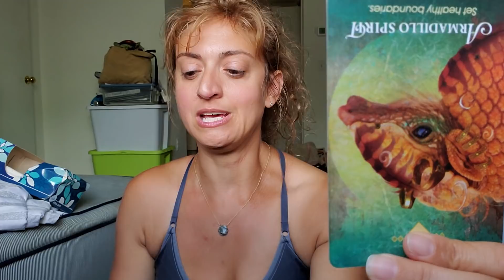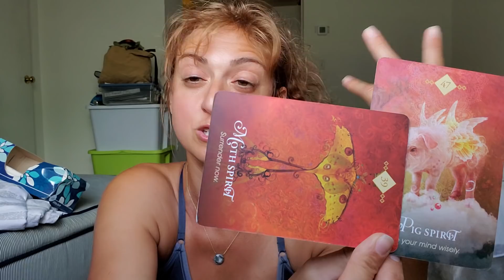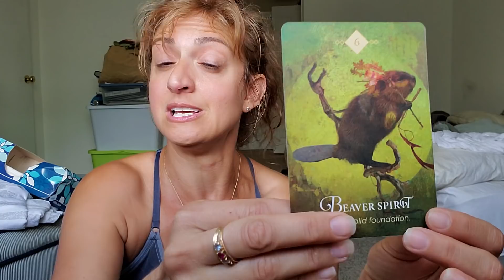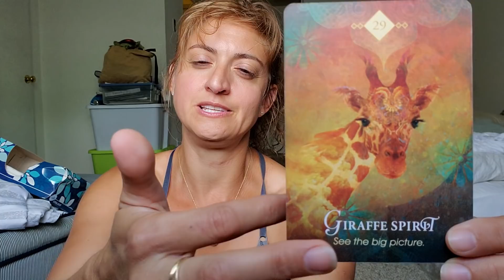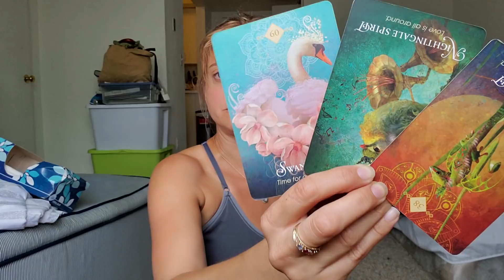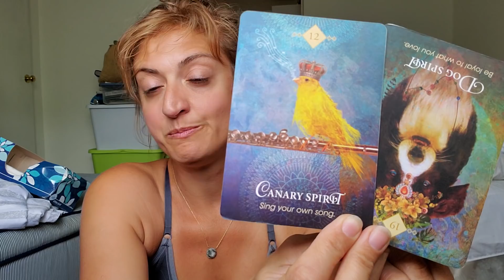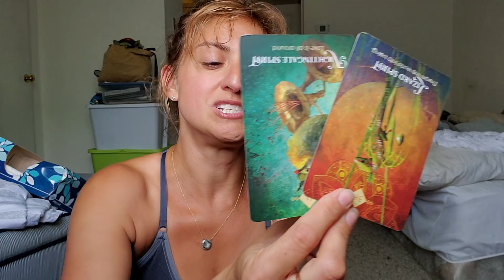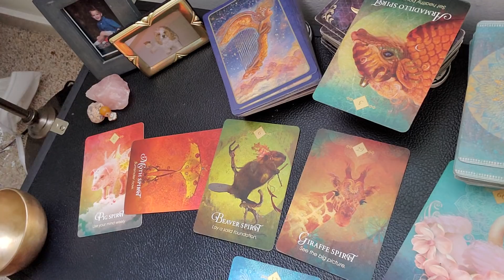♑ Capricorn: Your soul is coming back to life ♑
PERSONAL READINGS
Recorded $150
In the body of the email specify:

FB: Born without Boundaries Tarot